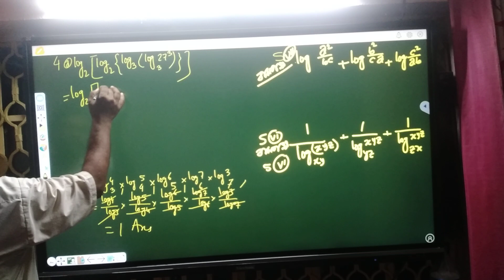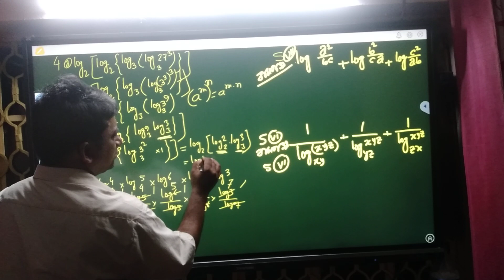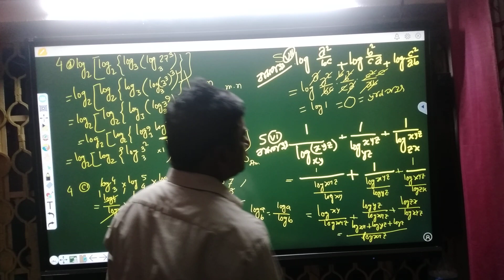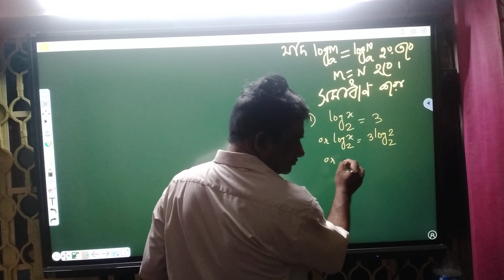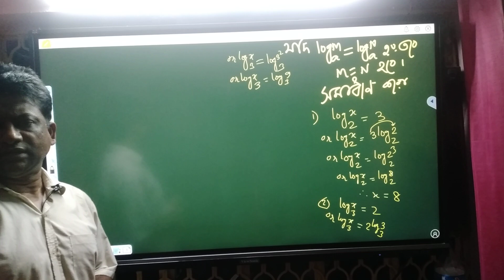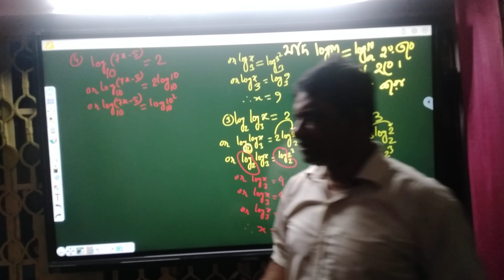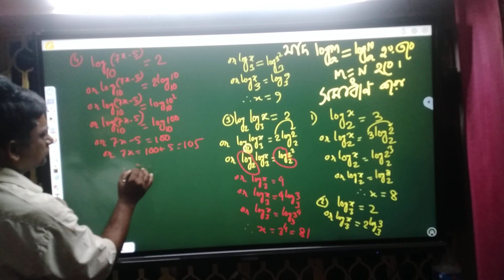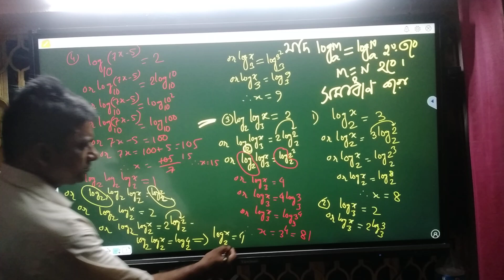LOGARITHM CLASS9 PART 2